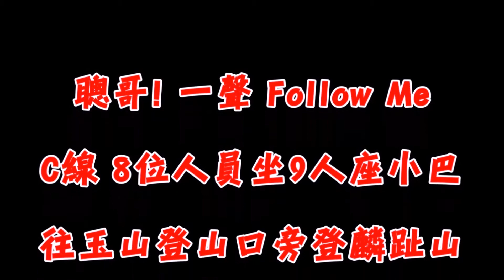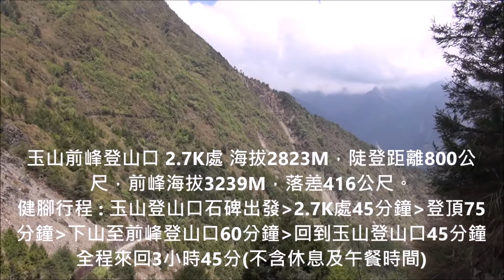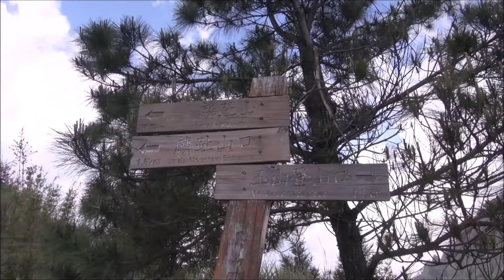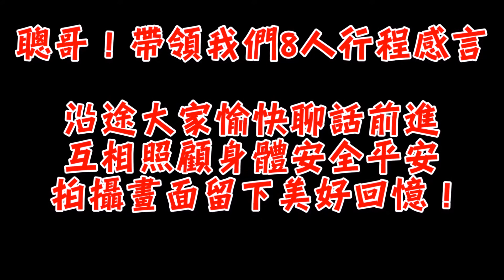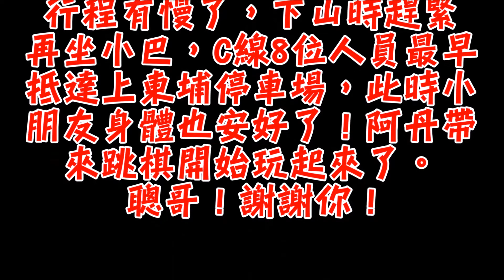20170521再回首登麟趾山快樂行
高雄市高松登山健行社106年5月5日登東埔山及麟趾山